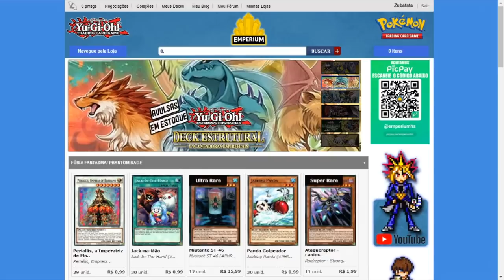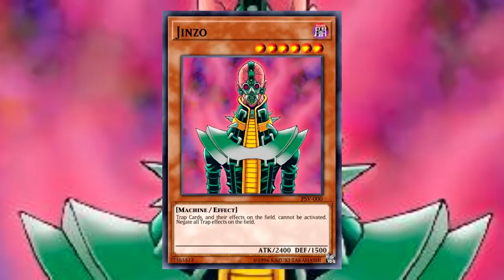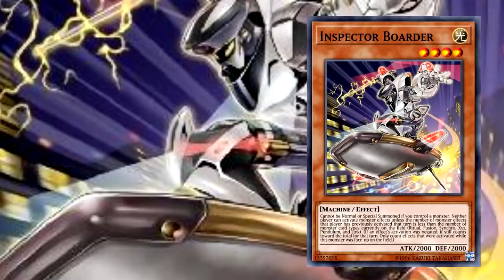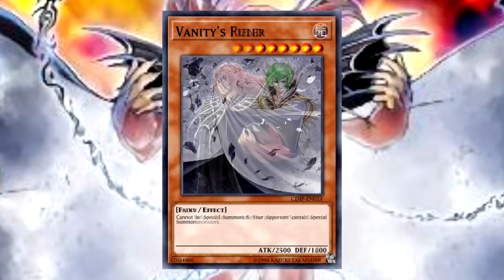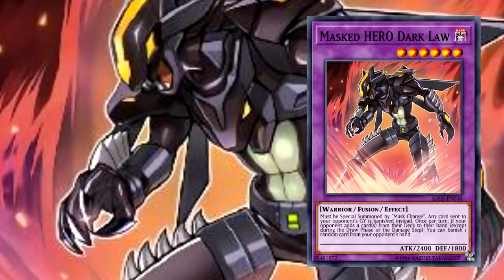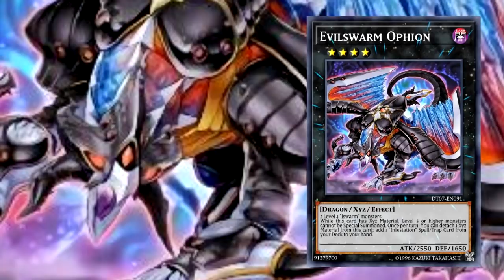MONSTROS FLOODGATE | YU-GI-OH! ESPECIAL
Os monstros mais irritantes de yugioh!